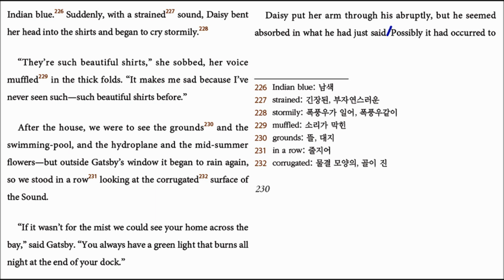The Great Gatsby ch5 - 29 (p230) translated into Korean by Hyun Shin 원서읽기